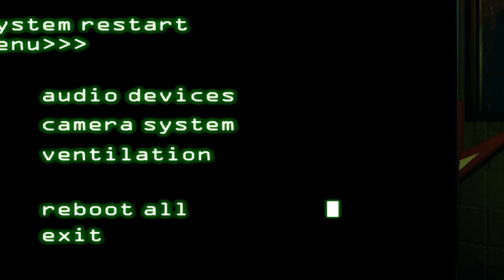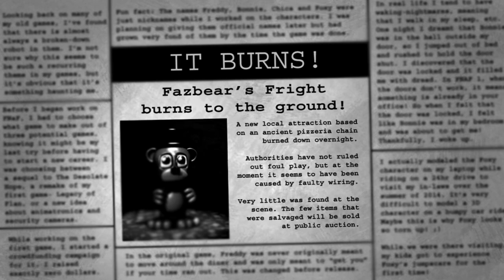I HATE SPRINGTRAP SO MUCH... - Five Nights at Freddy's 3 - Part 2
In today's video we beat nights 5 and 6 in fnaf 3 but is it the end...

Title: I HATE SPRINGTRAP SO MUCH... - Five Nights at Freddy's 3 - Part 2